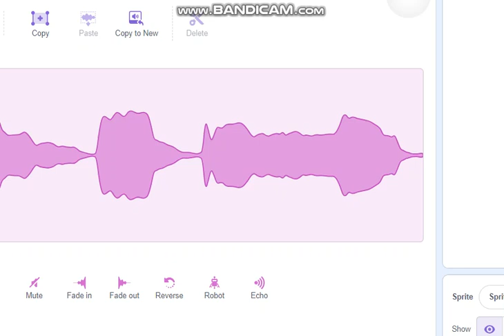NGGFL: S2T #2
not credit to @EvilAfflionv2.0666 for doing that